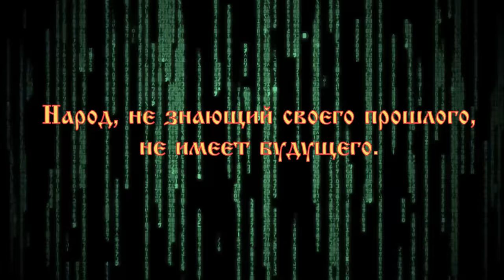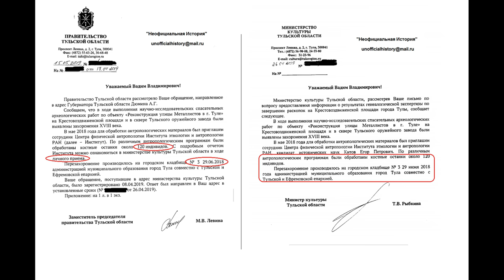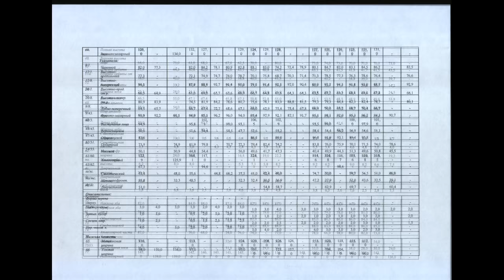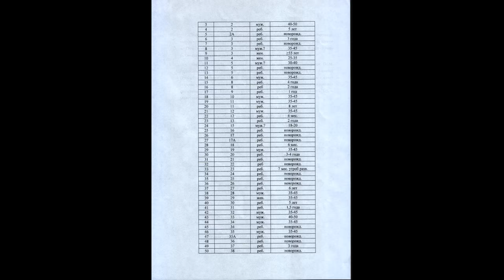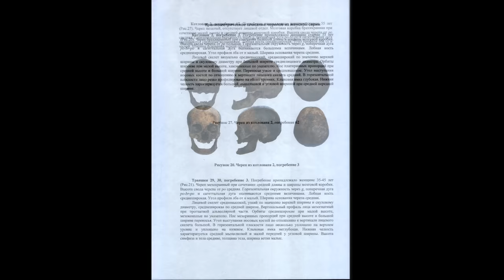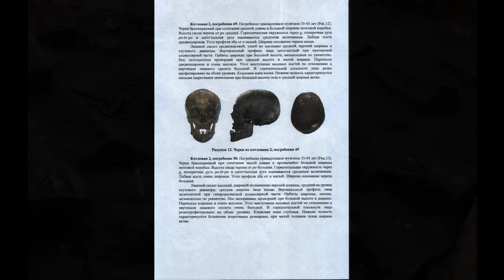Что показала экспертиза человеческих останков?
В 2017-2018 годах, в рамках проекта реконструкции исторической части города Тулы, приуроченной 500-летию Тульского кремля, в центре города проводились раскопки. Местом, создавшим наибольший резонанс в СМИ Тульской области, и даже получивших неоднократное освещение в федеральных СМИ, была Крестовоздвиженская площадь, на которой рабочими, при строительстве фонтана, были найдены человеческие останки. Впоследствии, когда археологами были начаты раскопки, то были найдены ещё черепа и кости, и было объявлено, что это кладбище XVIII века, хотя ранее, официальные историки утверждали, что на этом месте всегда был рынок.
С такого маленького участка подняты останки 120 человек. Захоронения продолжаются в сторону кремля и "Белого дома", там просто не стали копать. По сути, весь исторический центр Тулы это одна большая братская могила. По кадрам с раскопок, видно, что гробов гораздо меньше 120. Большая часть людей была погребена прямо так, без всяких гробов.
Останки людей на Крестовоздвиженской площади, а так же на ул. Металлистов г. Тулы — это не кладбище как таковое, это братская могила людей погибших насильственной смертью во время событий начала XIX века. Как минимум, это был пожар 1834 года. Но если углубится в вопрос этого странного пожара, то оказывается в 1834 году, горела не только Тула, а многие города Тульской губернии.